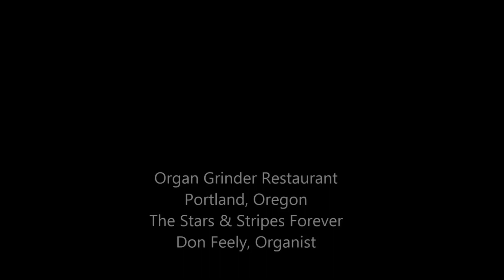Stars and Stripes Forever - Organ Grinder Restaurant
Don Feely at the Organ Grinder Restaurant in Portland, Oregon, and the 4/49 Wurlitzer Theatre Pipe Organ. The Stars and Stripes Forever by John Philip Sousa.